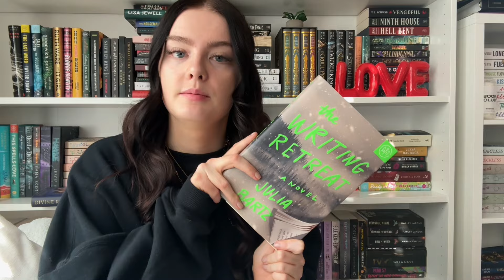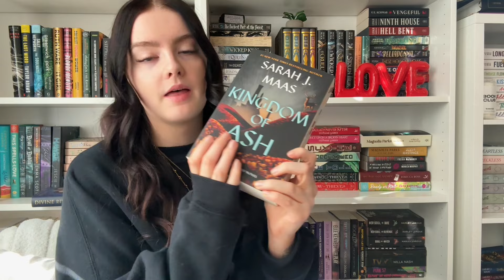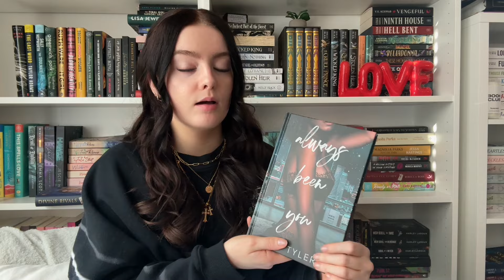my march tbr 🍒 tbr jar picks my reads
🖤 send me a book